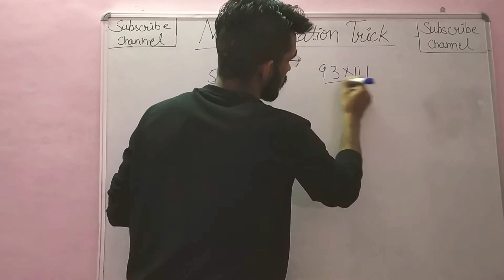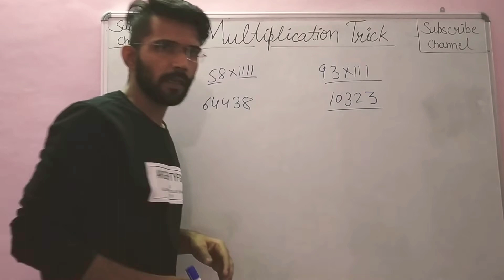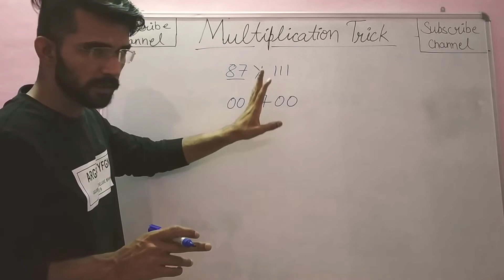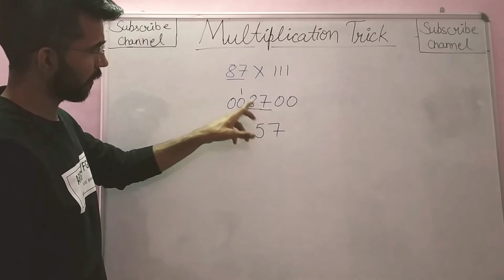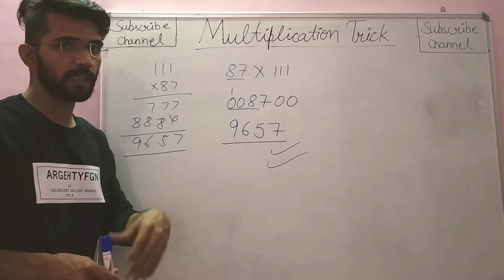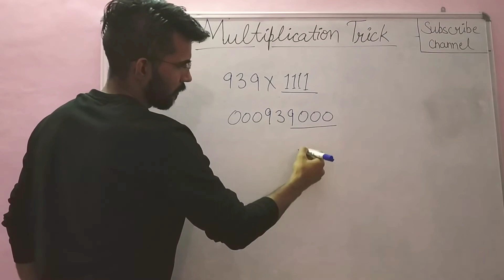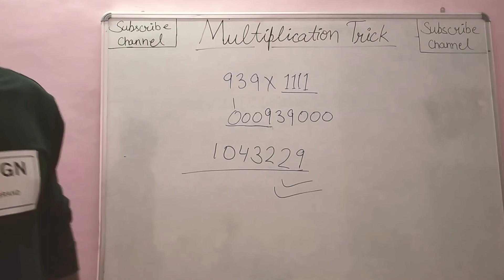maths Mental maths Easy way to learn maths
Dear viewrs, This video is prepared by Mr. Anoop choudhary.
If you have any query you may ask in the comment section.

You can like my more videos by visiting my channel.

Multiply may be a hard task for you but when you indulge in same situations with multiply short tricks, you will realise how easy it was to calculate multiplication in just few seconds with the help of this short trick.
In this video we are going to show you how this multiplication trick works.
Team ' Anoop Bhartiya'

Maths fast calculation trick
Easy maths
Math division
Maths trick for kids
Maths shortcuts
Quick maths tricks
Calculation tricks
Vedic maths
Vedic mathematics
Vedic maths tricks
Vedic maths tricks in hindi
Vedic maths tricks for fast calculation in hindi
Vedic maths in English
Vedic maths mahendra guru
Vedic maths dear sir
Easy maths
Easy maths in hindi
Easy maths tricks in hindi
Easy maths tricks in English
Vedic maths class
Vedic maths adda
Vedic maths adda24
Vedic maths addition
Vedic maths subtraction
Vedic maths algebra
Vedic math by raji fixit

Vedic math for class
Vedic math
Maths short trick profit and loss, percentage
Maths short trick YouTube
Maths short trick pdf
Maths short trick excel
Maths short trick anoop bhartiya
Vedic math anoop bhartiya
Vedic maths namokar
Vedic math tseries
Vedic maths number system
Vedic maths sutras
Dsssb short trick
Math short trick dsssb, banking,
Dsssb prt syllabus
Dsssb maths class
Competition short tricks
Math short tricks for competition
Dsssb math prt,tgt,pgt
Dsssb math Short trick
Ssc math tricks
Ssc LCD math trick
Ssc co maths trick
Ssc cgl short trick

Easy maths
Math division
Maths shortcuts
Quick maths tricks
Calculation tricks
Vedic maths
Vedic mathematics
Vedic maths tricks
Easy maths
Vedic maths class
Vedic maths adda
Vedic maths adda24
Vedic maths addition
Vedic maths subtraction
Vedic maths algebra

Vedic math
Vedic maths namokar
Vedic math tseries
Vedic maths sutras
Dsssb short trick
Dsssb prt syllabus
Dsssb maths class
Competition short tricks

Easy maths
Math division
Maths shortcuts
Quick maths tricks
Calculation tricks
Vedic maths
Vedic mathematics
Vedic maths tricks
Easy maths
Vedic maths class
Vedic maths adda
Vedic maths adda24
Vedic maths addition
Vedic maths subtraction
Vedic maths algebra

Vedic math
Vedic maths namokar
Vedic math tseries
Vedic maths sutras
Dsssb short trick
Dsssb prt syllabus
Dsssbompetition short tricks